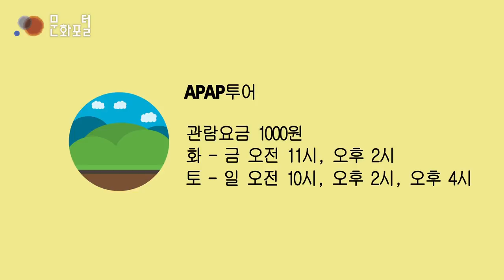안양예술공원 apap로 그 매력을 더하다.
apap로 더욱 더 매력적으로 변한 안양예술공원에 몇 가지 시설품들을 감상하고, 이를 감상한 시민들의 인터뷰와 apap를 좀 더 적극적으로 감상하는 방법을 알려준다.

(대본)

제목 : APAP로 매력을 더한, 안양예술공원

내레이션 / 안양의 한 공원. 자연과 예술품들이 하나가 된 이 곳. 이곳은 apap 안양 퍼블릭 알트 프로젝트로 더욱 그 매력이 더해지고 있는 안양 예술 공원 입니다. 2005년 제 1회를 시작으로 3년마다 열리는 apap로 인해 그 예술품들로 더욱더 풍성해지고 있는데요.

먼저 apap란

안양 퍼블릭 알트 프로젝트로 미술, 건축, 디자인 등 다양한 예술분야를 활용하여 안양의 지역적 특성과 도시 환경에 생명력을 불어 넣는 국내 유일의 공공예술 행사입니다.

내레이션 / 보이는 작품은 신호근 건축가가 만들어낸 뿌리라는 작품인데요.

뿌리에 형태에서 모티브를 얻은 건축물로, 도시 에서 빈번하게 마주치는 사각형 공간을 배제하고 자유로운 형태의 아늑한 휴식공간이 되어주는 건축물입니다.

건축가는 뿌리를 통해 영양분을 공급받는 식물처럼 관람자가 고목의 뿌리를 닮은 이곳에서 휴식을 취하며 일상으로 복귀할 에너지를 얻기위해 건축하였다고 합니다.

내레이션 / 다음 작품은 일명 파라다이스 살라로, 나빈 라완차이쿨이 만든 로맨스 정자인데요.

안양이 불교의 이상향인 극락정토를 의미한다는 사실에서 착안된 정자로서 안양의 과거, 현재, 그리고 이상을 정자의 천장에 그려 넣었고 여덟 개의 패널이 만나는 천장의 중심을 연꽃 조각으로 장식했습니다.

내레이션 / 안양 예술 공원에는 이 밖에도 여러 예술품들이 공원 곳곳에 설치되어있는데요.

자연과 어우러져 관광객들이 직접 가까이서 보고 만지고 느낄 수 있어 어렵게만 느껴졌던 예술을 좀 더 친밀하게 느낄 수 있답니다.

인터뷰.

질문. 안양 예술 공원에 대해 어떻게 생각하시나요?

답변. 안양거주시민

이 번이 안양예술공원 세 번째 방문인 것 같은데요. 공기도 맑고 곳곳에 이렇게 예술품들도 많아서 함께 즐기면서 애들하고 놀기 좋은 것 같아요.

인터뷰.

꽃하고 여러 작품들이 있어서 좋았어요.

내레이션 / 지하철을 타고 안양역에 내려 2번버스를 타면 종점인 안양예술공원 앞에서 내릴 수 있는데 안양예술공원에 있는 더 많고 다양한 예술품들을 감상하고 가실 수 있답니다.

시설물에 대한 좀더 자세한 설명이 필요하신 분들을 위해 apap투어가 진행되고 있는데요.

관람요금 1000원으로 화에서 금요일 오전 11시, 오후 두시

토요일 일요일 오전 10시, 오후 2시 4시

전문가와 함께 시설물들을 둘러볼 수 있으니 안양예술공원내 파빌리온 건물로 찾아주시면 됩니다.

더 자세한 내용은 apap사이트를 참고하세요!